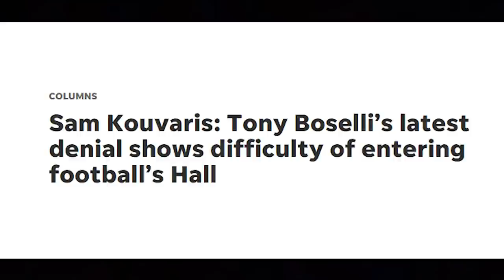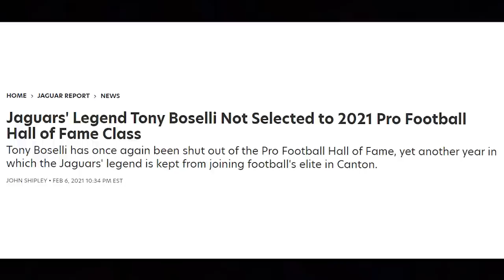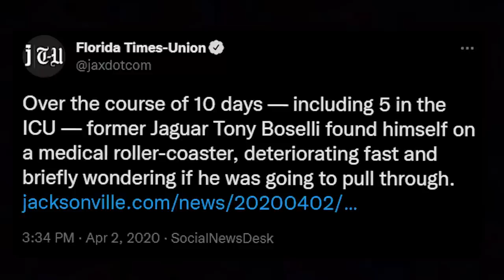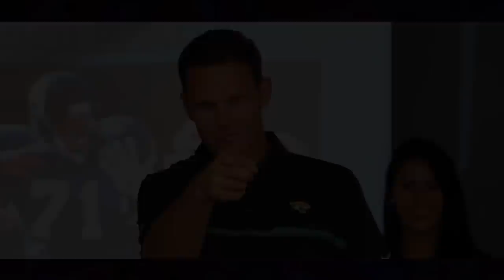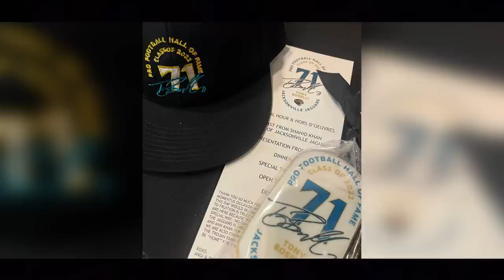WATCH: THE BOOK OF BO CHAPTER 6 - Canton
The finale, ending with an enshrinement. This chapter completes the story up to date of Tony and Team Boselli, and also celebrates the first Jaguar ever to get into the Pro Football Hall of Fame.

Driven by Arlington Toyota.